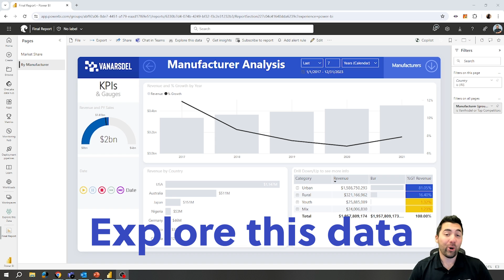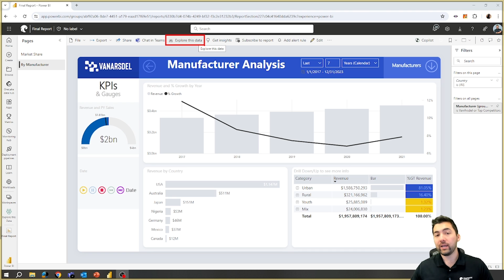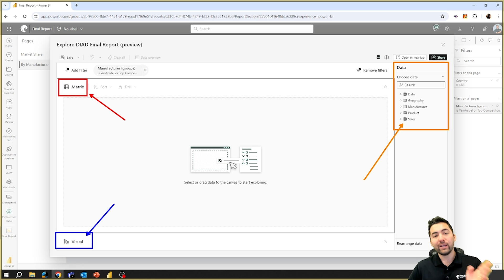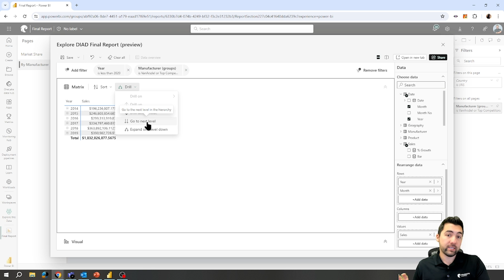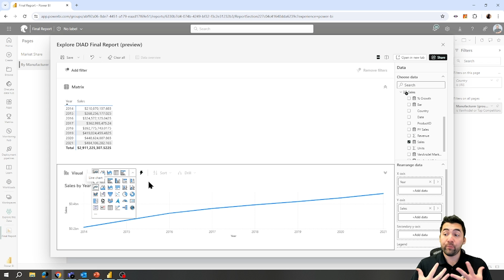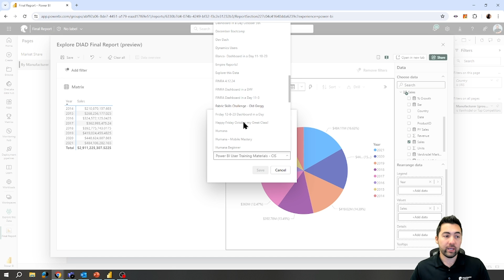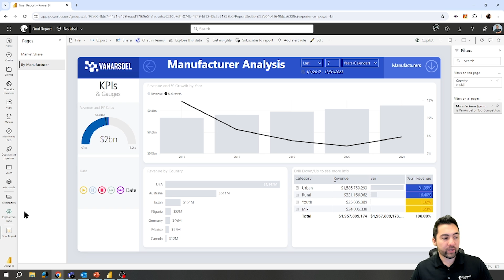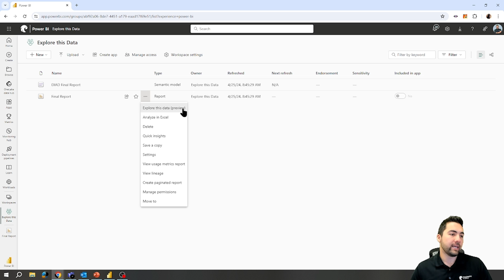Data Safari: Is This The New Way To Explore In Power BI? 🔍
In this video, we look at the new "Explore this data" feature in Power BI that allows you to visually explore your data in the Power BI Service without interrupting your reports! This new way of exploring your data can help you see patterns and insights that you may have missed using an existing report or the Power BI Desktop. Watch this video to learn more about this exciting feature and how it can help you gain deeper insights from your data.

00:00 Intro
00:40 Access Points for Explore This Data
02:24 Matrix/Table View Options
05:17 Creating Visuals
06:56 Saving and Sharing Explorations
08:41 Exploring Data in Workspace
09:43 Outro